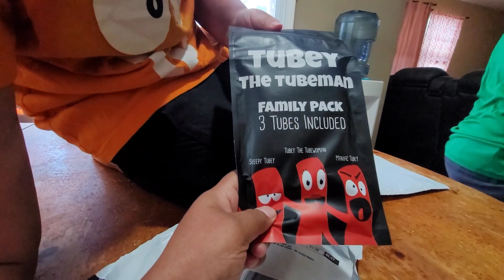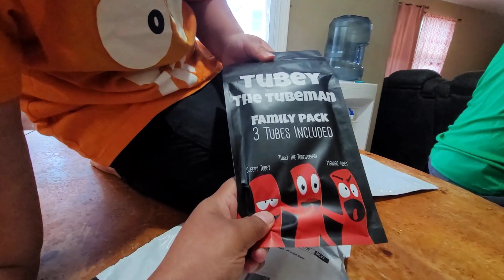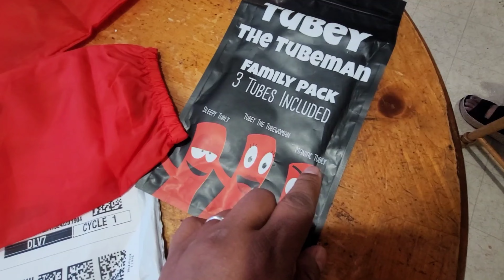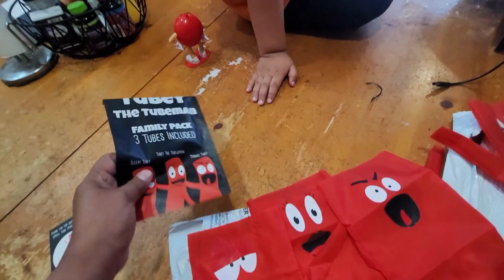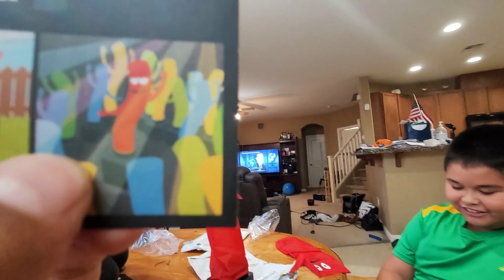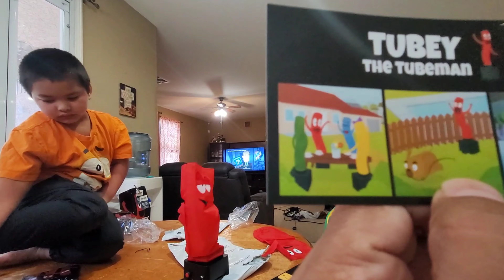Wacky Boys And Tubey The Tubeman Air Dancer Family Pack~ Unboxing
Wacky Boys Have A New Air Dancers Not One But Four Air Dancers! They Are Tubey The Tubeman And Family Pack!  Tubey The Tubeman, The Original Mini Wacky Wavy Inflatable Flailing Arm Tubeman With His Three Family! Sleepy Tubey, Tubey The Tubewoman And Maniac Tubey Will Join Kuya And Bunso To Give You Fun And Entertaining Unboxing!!!

Holt's Incredible World Earns Commission On Tagged Products
2.0 - The Original Mini Wacky Wavy Inflatable Arm Flailing Tubeman

Thank You WaCkieS! Have A Wacky Day!